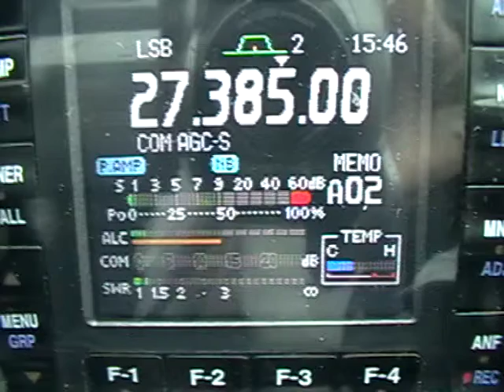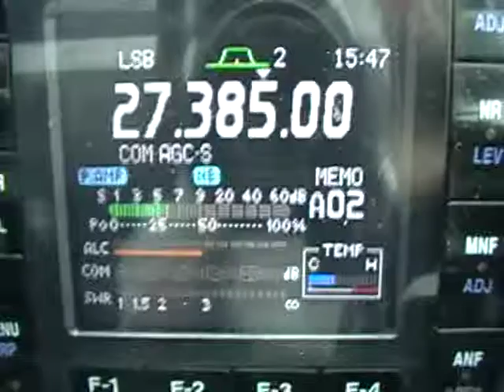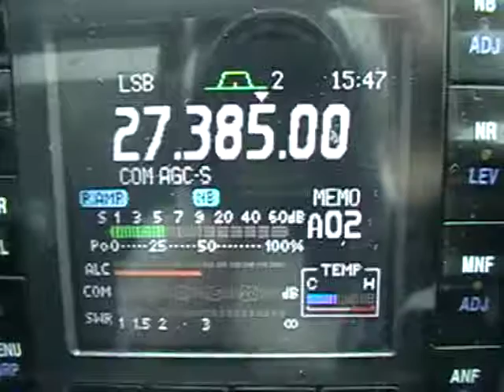27.385 LSB. MIKE 828 , Florida waving